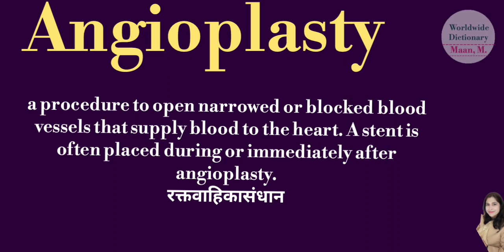Angioplasty meaning l meaning of angioplasty l angioplasty ka Hindi mein kya matlab hota hai l vocab